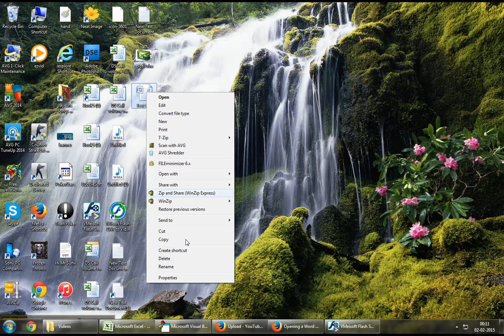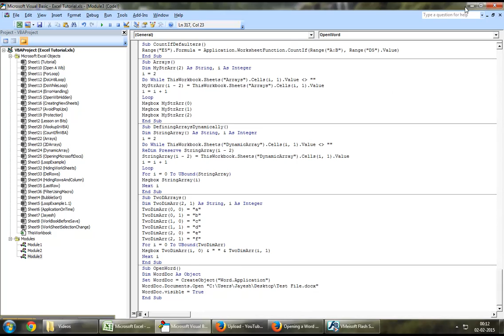Excel VBA Tutorial 39 - How to open a word document using VBA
Excel VBA Tutorial Series - How to open a word document using VBA